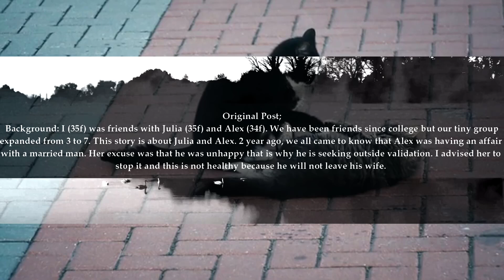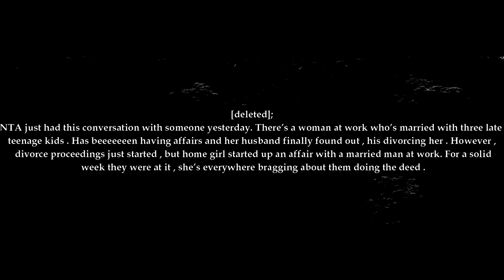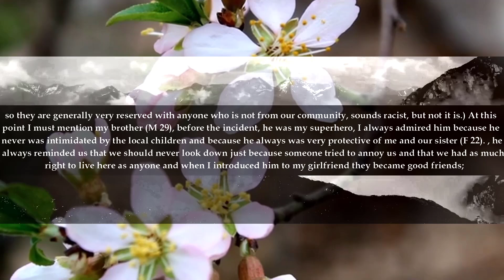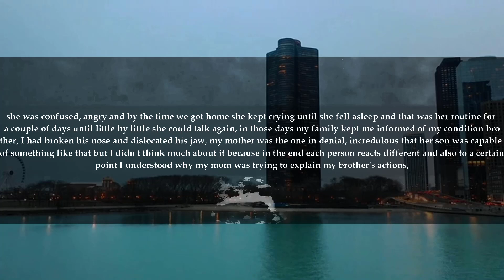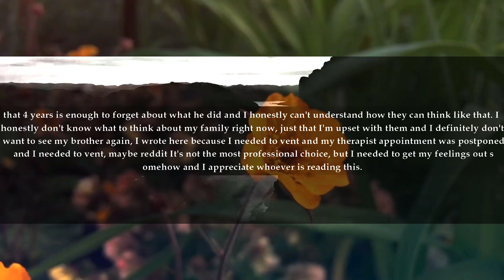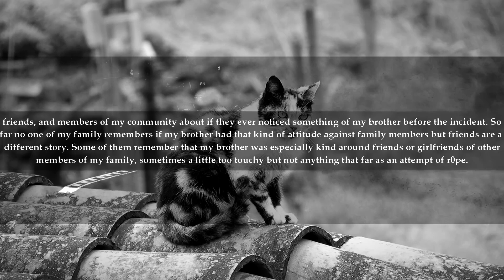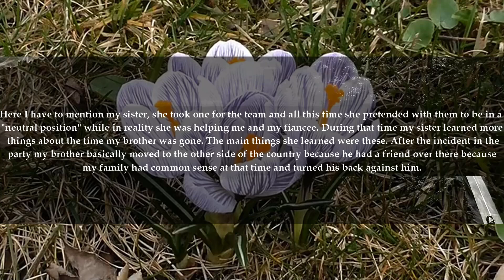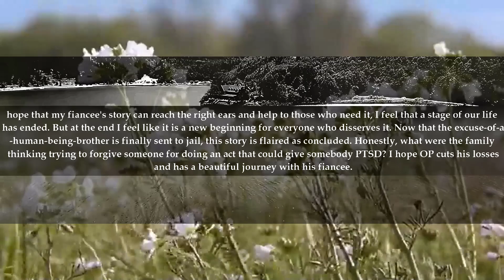I Was Cast Aside In Favor Of A Cheater And When It Back Fired She Wanted Me Back rRelationships